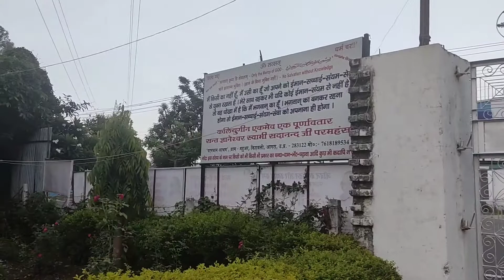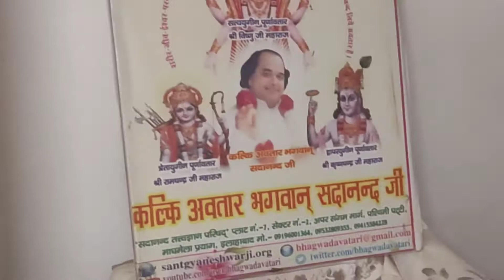गुरुजी सदानंद परमहंस आश्रम हरिद्वार । मनाया गया महाराज जी का जन्मोत्सव । आप भी देखें विडियो।